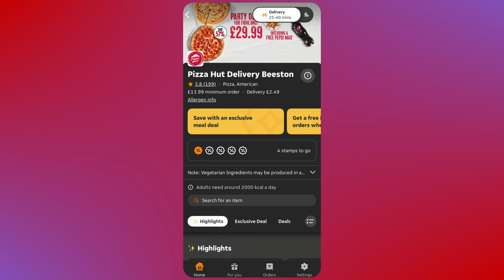First Try...New Melts - PIZZA HUT🍕| Friday Food Reviews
Welcome to the next Just Eat delivery Food Review in the series - Pizza Hut!

Tonight's Delivery Order items listed below:

Melt and Sides
( Pizza Hut Singapore Advert -
- Meat Feast Melt
- BBQ wings
- Halloumi Fries
- Sweet chilli sauce / Garlic and Herb Sauce

For more information or to open an account visit @Justeat channel on youtube